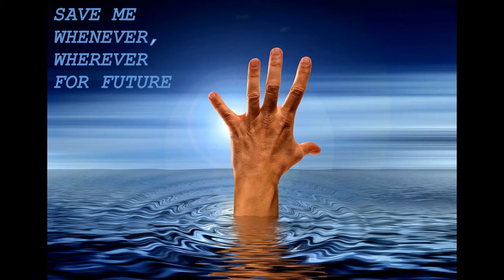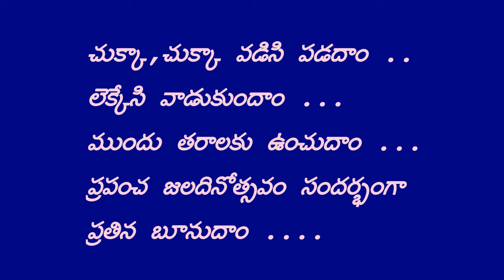World water day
Save water ,world water day march 22nd,world water day 2020